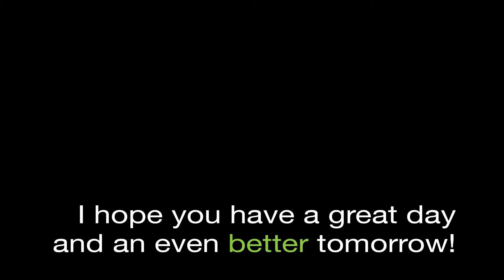Holy Cow, 100!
My Camera (You can also use this link to just shop on Amazon and support me. It costs nothing extra to you, but I get a little commission and every little bit helps, so thank you!)